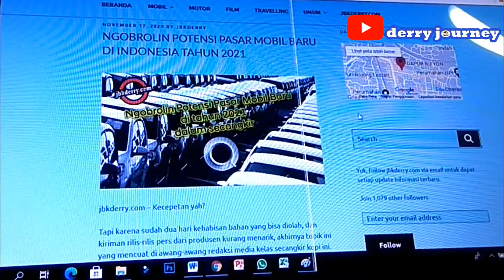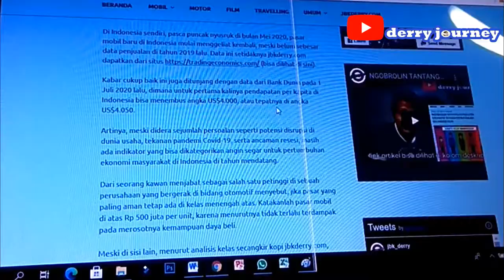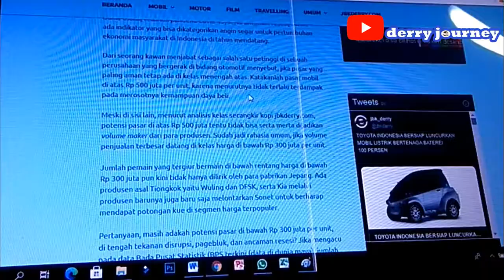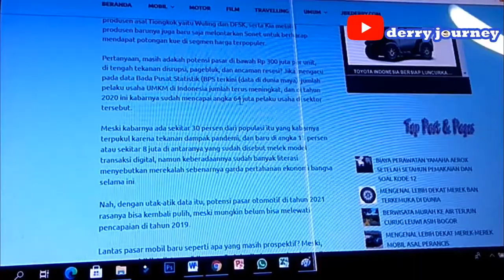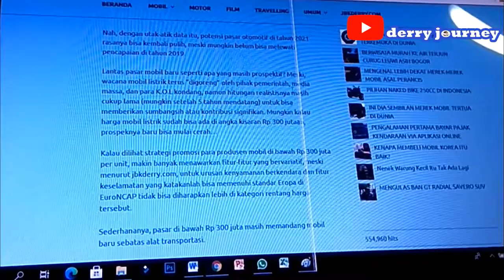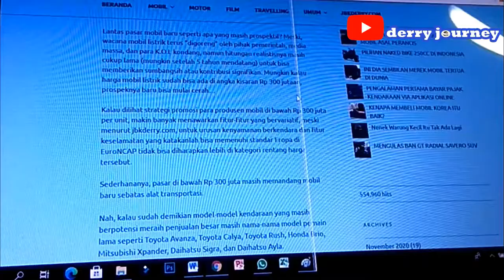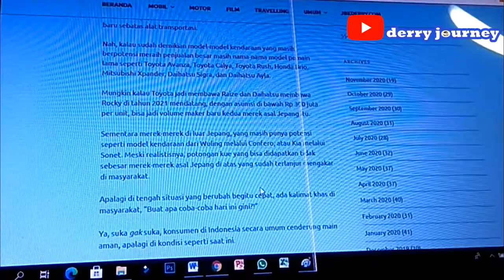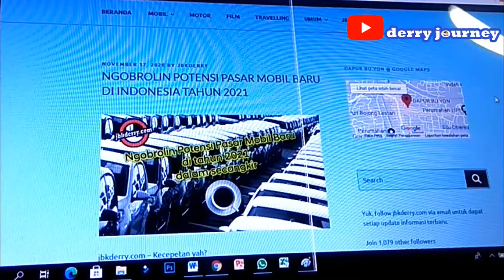NGOBROLIN PREDIKSI PASAR MOBIL BARU DI TAHUN 2021 JBKDERRY COM